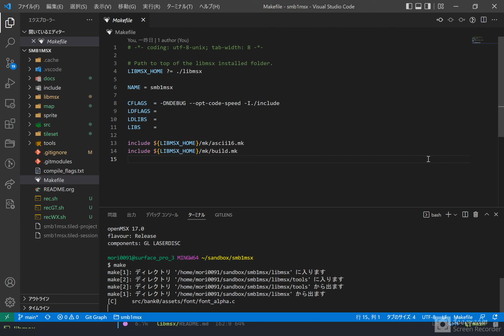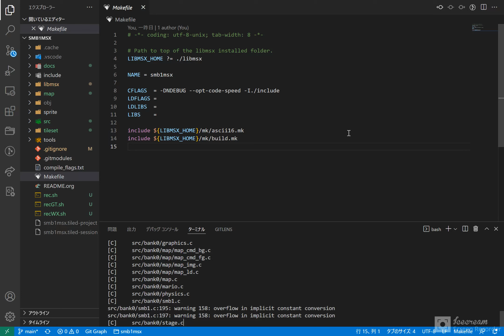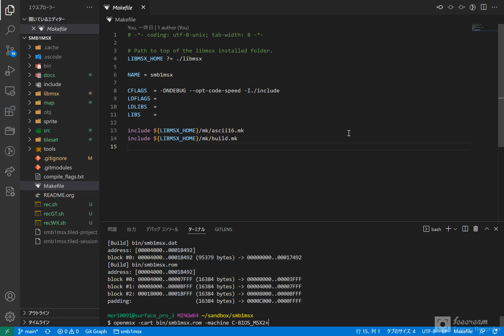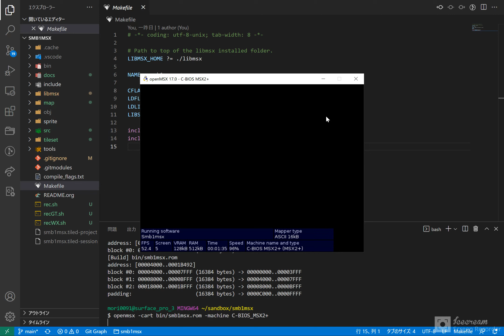MSXとC言語でマリオ / SDCC / VSCode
build して openMSX で実行する様子
拙作のライブラリ libmsx を使用しています。